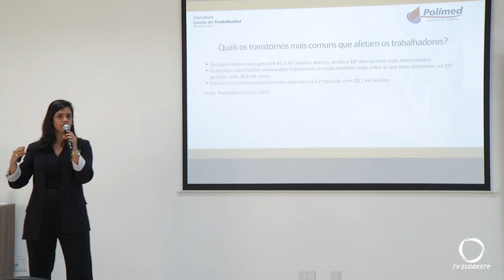Saúde mental afasta milhares de trabalhadores das empresas todos os anos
Saúde: Problemas com a saúde mental afastam, todos os anos, milhares de pessoas do trabalho. O tema foi motivo de palestra na Associação Empresarial de Pato Branco.